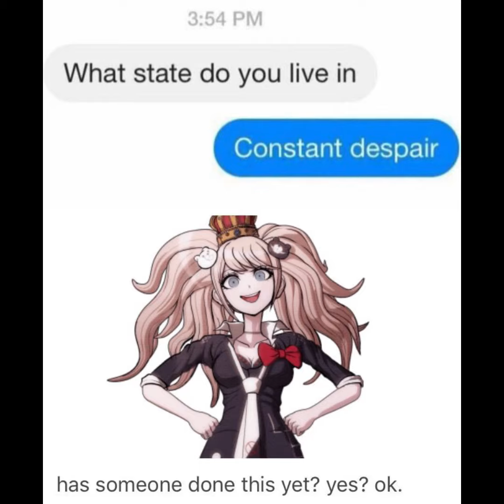danganronpa characters saying their names but its random photos i found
YES ALL OF THEM WERE SAVED ON MY PHONE😖

i need to stop hyper fixating these fandoms man
I HAD A DREAM ABOUT IT💀(thats when its down bad😥)